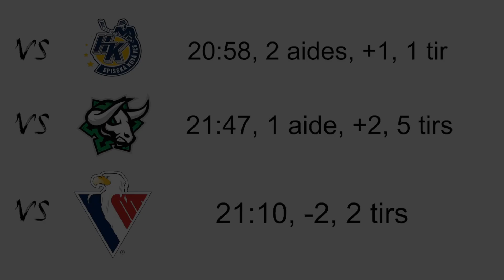Observations en temps réel de Simon Nemec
Je suis de retour aujourd'hui pour une vidéo d'observations en temps réel du défenseur slovaque Simon Nemec.

Nemec est un défenseur mobile qui aime beaucoup se porter à l'attaque. Il n'est pas mauvais défensivement, mais il a bien sûr des choses à améliorer dans sa prise de décision. Un jeune qui est actuellement dans le top-10 de plusieurs listes.

Nous le surveillerons aujourd'hui pendant trois matchs grâce à InStat, que je remercie encore pour les images.

Toujours un plaisir d'échanger avec vous et n'hésitez pas à suggérer des noms dans la section Commentaires. J'ai déjà une bonne liste, mais je peux varier si des noms reviennent souvent.

00:00 - Intro
1:15 - vs Spisska
15:52 - vs Nove Zamky
29:32 - vs Slovan
41:08 - Mot de la fin